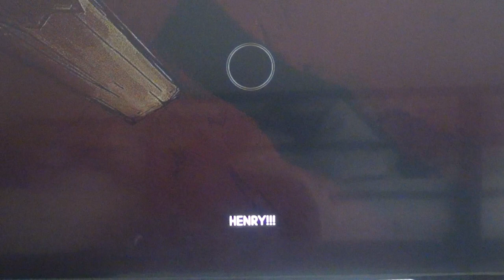Bendy and the Ink Machine Chapter 5 (Part 1)